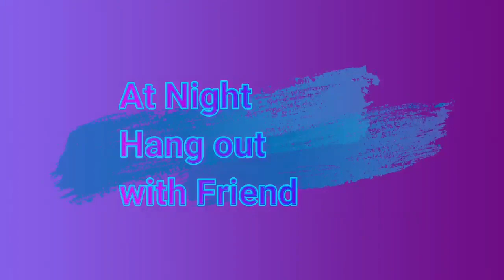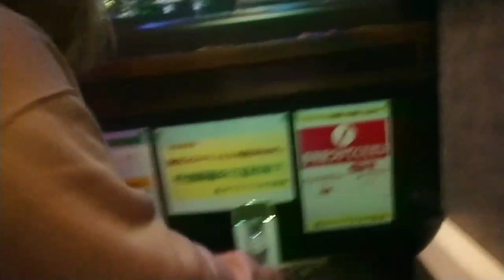Cherry bloossom and hang out with friends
After 1year en half ngaun nanaman lang ulit naka pag walwal

Hello guys Welcome to my another video!
my channel is about My life in japan
go every where and eat everywhere,and
the way how i cook my own version!